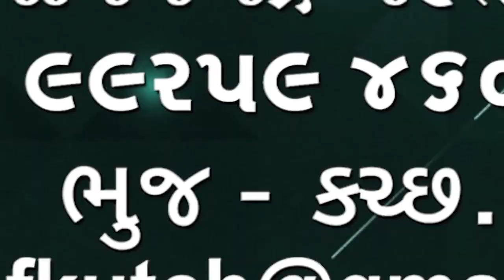ભારતીય કિસાન સંઘે મુખ્યમંત્રીને કચ્છના કિસાનો ના પ્રશ્ન રજૂ કર્યા ગાંધીનગર વધુ ચર્ચા માટે જશે🌹